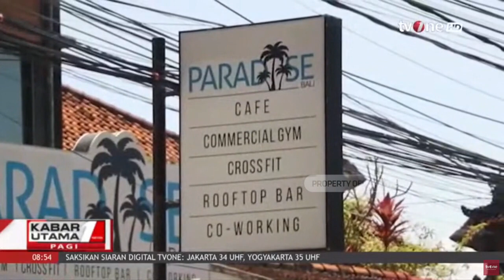Latihan Angkat Barbel, Binaragawan Tewas | Kabar Utama Pagi tvOne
Kabar Utama Pagi, - Latihan Angkat Barbel, Binaragawan Tewas | Kabar Utama Pagi tvOne

Binaragawan Indonesia Justyn Vicky yang meninggal setelah tertimpa barbel seberat 210 kilogram dalam sebuah latihan di sebuah pusat kebugaran memiliki sederet prestasi. Berikut prestasi Justyn Vicky.

UTAMA01

GUS01/AL01